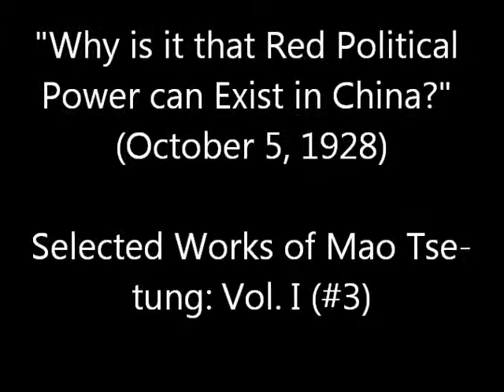Mao Tse-Tung: Why is it that Red Political Power can Exist in China? (Oct 5, 1928)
"Why is it that Red Political Power can Exist in China?" By Mao Tse-Tung in October 5, 1928

Selected Works of Mao Tse-tung: Vol. I